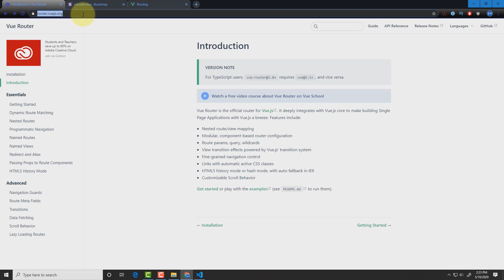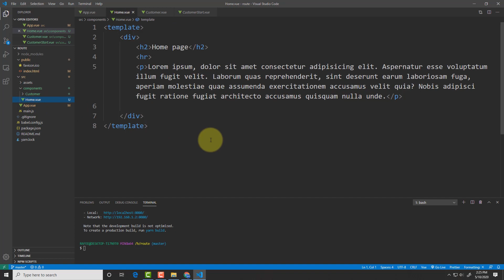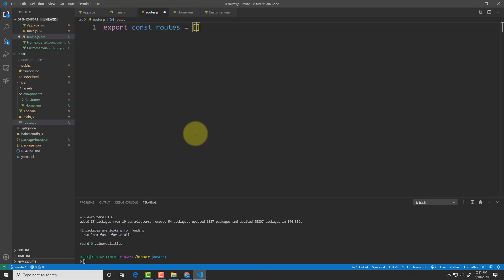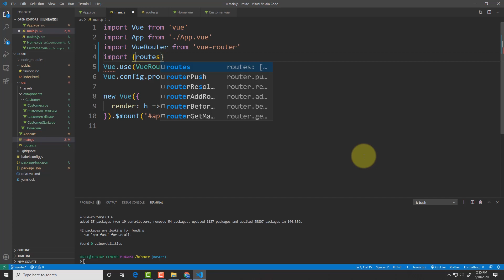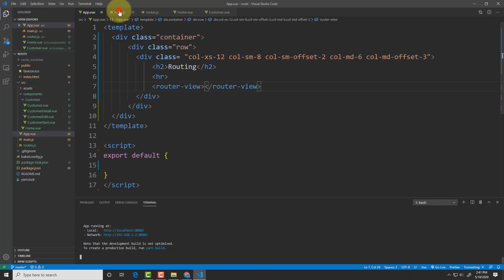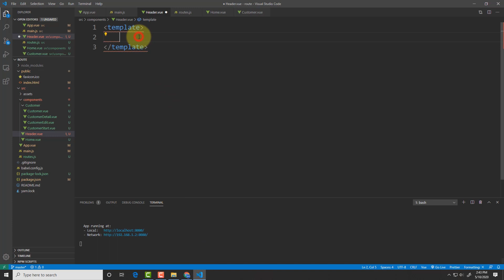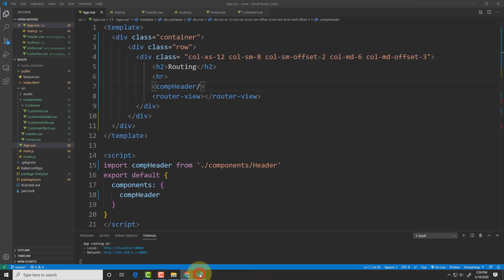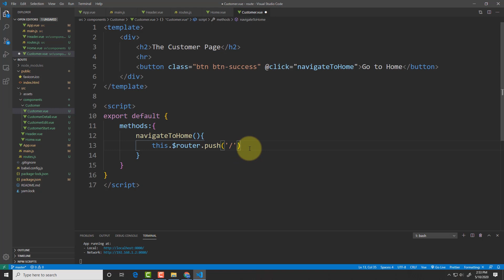বাংলায় Vue js শিখুন | Routes Setup & Navigation (Part: 44)